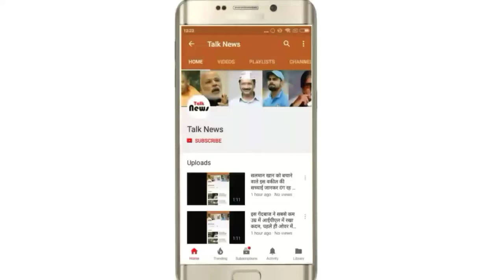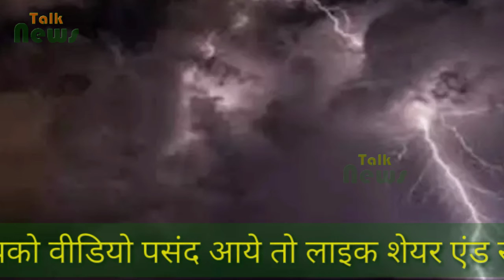आ रहे हैं आफत भरे 4 दिन, 9 से 12 जून तक घरों में कैद हो जाएगी जनता